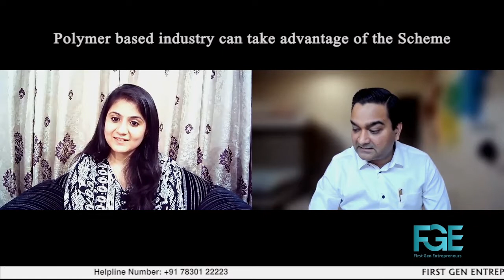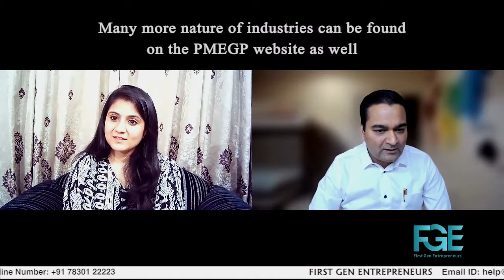How to increase your chances of getting loan approved in PMEGP Scheme | First Gen Entrepreneurs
Current Video is specifically designed for the viewers to make them understand that what steps they should follow to increase their chance of getting loan under PMEGP. Current video is second episode of earlier video and should be viewed along with 1st episode for better understanding.
PMEGP scheme was launched on 15th Aug, 2008 as part of the government's efforts to support entrepreneurship among women, scheduled castes and scheduled tribes. This scheme can support the mission of ATAMNIRBHAR BHARAT also. The scheme offers bank loans between Rs.10 lakh to Rs. 25 lakh for setting up of new business.